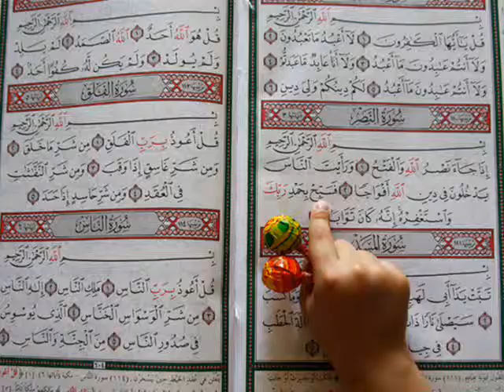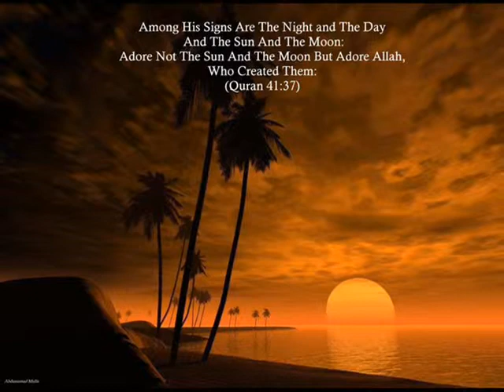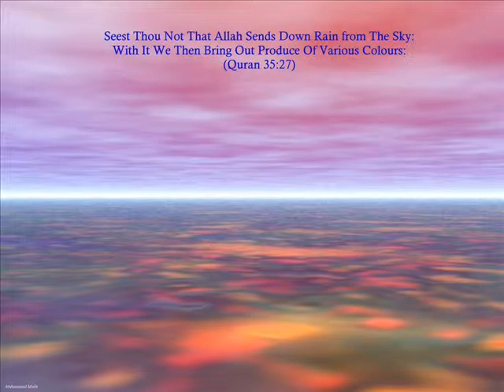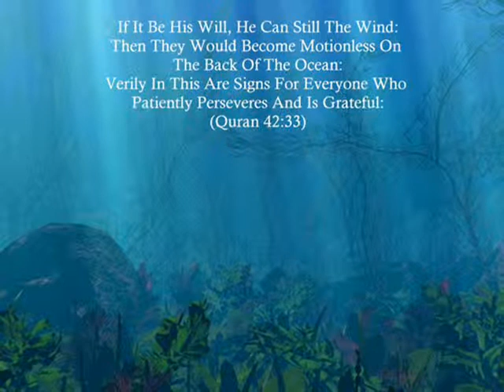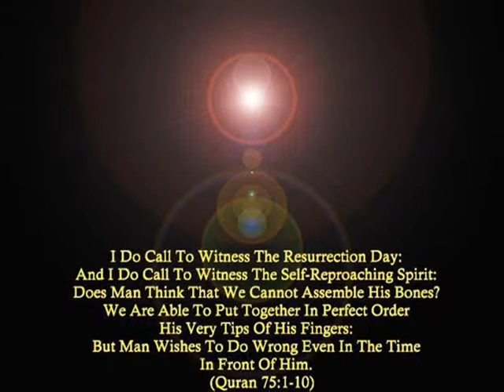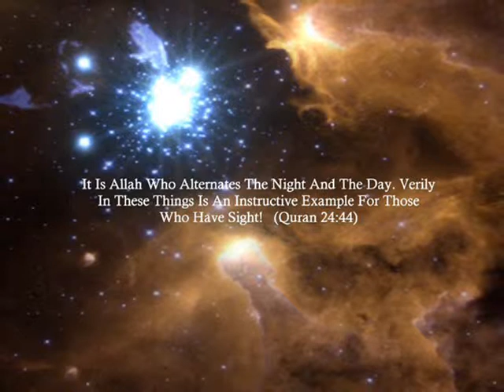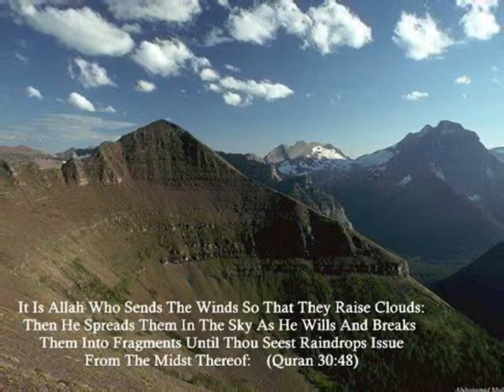Hafiz Zafar Mulla - Naik Insan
Ya Allah, please purify us and forgive all our sins, Aameen.